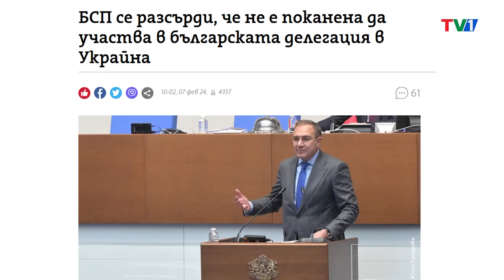Иде ли краят на ВЪЗРАЖДАНЕ? - Шоуто на Ваклинов с Арман Бабикян, Меглена Антонова, Кристиян Димитров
За охлаждаща дисекция на нагорещената политическа обстановка ще ни гостува пиар ескпертът Арман Бабикян!
Отново ще смутя спокойствието на родните депутати – очаквайте ново издание на рубриката „Без имунитет“!
Според международен доклад бърз отказ от въглища в България ще спаси 3600 живота и ще спести 10 млрд. евро разходи за здравеопазване – подробностите ще научим от Меглена Антонова и Кристиян Димитров от „Грийнпийс“ - България

Гледайте „Шоуто на Боби Ваклинов“ този петък от 21:00 часа само по ТВ1!